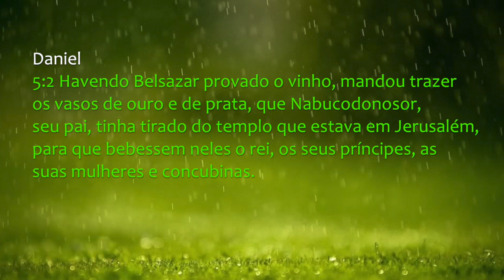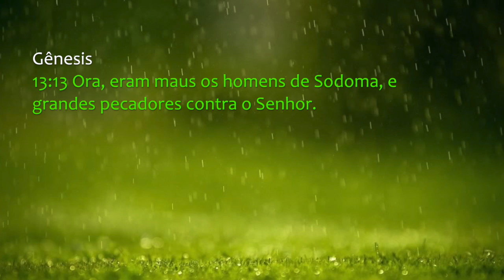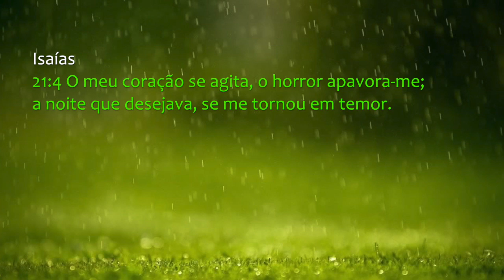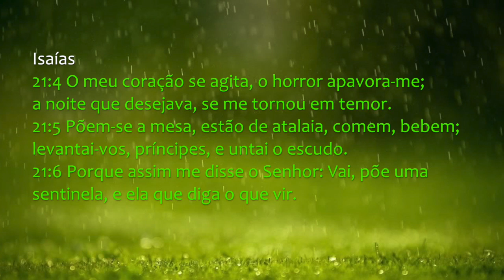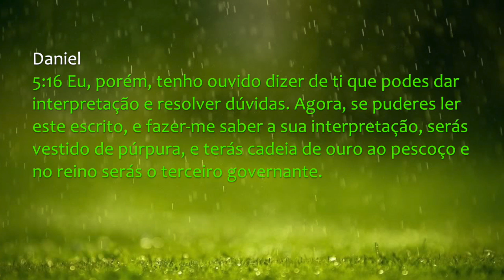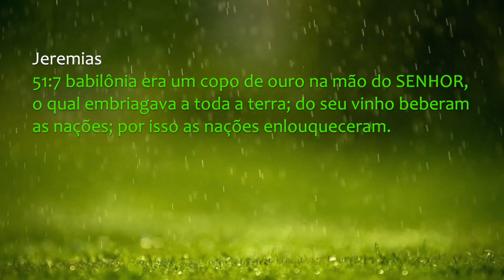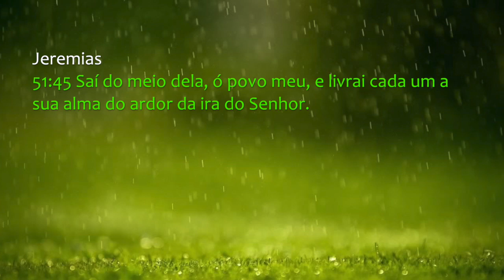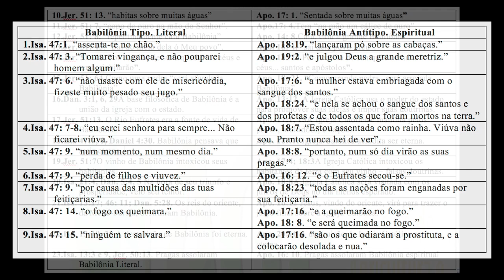102 - Daniel Cap. 5 - parte 2 - A Queda de Babilônia, A Grande Prostituta